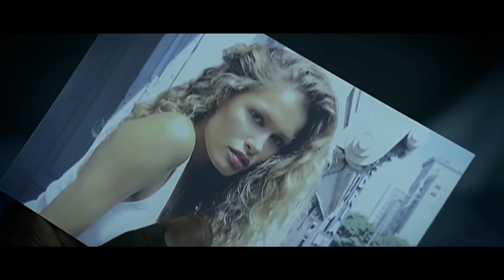AMVR AKON FT EMINEM SMACK THAT REVERSE VERSION 1 VIDEO NOT OFFICIAL FULLY REMASTERED NOW 4K 60FPS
Smack That

Released

2006

Smack That" is a song by American singer and songwriter Akon featuring American rapper Eminem from the former's second studio album Konvicted (2006). Produced by the latter, it was written by the artists alongside Mike Strange and Luis Resto. The collaboration came after the two artists met during a recording session for Shady Records rapper Obie Trice. The song received acclaim from contemporary music critics for being a great club song.

"Smack That"￼Single by Akon featuring Eminemfrom the album KonvictedReleasedSeptember 26, 2006Recorded2006Genre

Hip hop

R&B

Length3:32Label

Konvict

UpFront

SRC

Universal Motown

Songwriter(s)

Aliaune Thiam

Marshall Mathers

Luis Resto

Mike Strange

Producer(s)Eminem
Akon singles chronology"Snitch"
(2005)"Smack That"
(2006)"I Wanna Love You"
(2006)Eminem singles chronology"Shake That"
(2005)"Smack That"
(2006)"You Don't Know"
(2006)Music video"Smack That" on YouTube
Smack That" was released as the first single from the sophomore Konvicted on September 26, 2006. Commercially, the song reached number one on 10 record charts and peaked inside the top 10 in nine, including the Billboard Hot 100, where it peaked at number two. It received several gold and platinum certifications and sold over three million downloads in the United States. The song earned a Grammy nomination for Best Rap/Sung Collaboration.
Background and releaseEdit

In the year of 2006, Akon met Eminem during his recording sessions for Snitch with rapper Obie Trice, a Shady Records signee at the time, and the two became fast friends. Akon wanted him to be on "Smack That", but knew about Eminem's claims on being featured on too many songs. After receiving a call from the rapper saying he was ready to go, Akon flew out to Detroit.[1] On recording with Eminem, Akon stated that it was "no different than working with any of the other artists, really."[2]

"Smack That" was written, produced and programmed by Eminem, with additional writing from Akon, Mike Strange and Luis Resto. Strange and Resto also played the keyboards present on the track. Strange worked with Tony Compana to record the song, which took place at 54 Sound in Detroit, Michigan, where Strange also mixed the song with Eminem. "Smack That" is an upbeat R&B and hip hop song that has been described as "a real summer party song."[3]

Smack That" was released worldwide for digital distribution on September 25, 2006, and serviced to mainstream and rhythmic crossover radio on October 12, 2006, in the United States.[4][5] A two-track version of the single, featuring "Senegal" as a B-side, was released internationally on October 9, 2006. That same day, an extended play containing two extra songs – "Miss Melody" and "Senegal" – was released.

Critical receptionEdit

"Smack That" garnered acclaim from contemporary music critics, with many calling it a great club song. DJ Z of DJBooth, in a review of the single, commended "Smack That" for showcasing "Akon's ability to sound perfect over any tempo beat."[6] In his review for the album as a whole, DJ Z wrote that the song and "I Wanna Love You" display Akon's skill during collaboration.[7] Michael Enelman of Entertainment Weekly lauded the collaboration with Eminem as the "liveliest."[8] David Marchese of Spin magazine classified the single as "Played-out G-funk braggadocio and bedroom boasting."[9] Elysa Gardner of USA Today lauded it as "irresistibly slick."[10] A writer for The Manila Times deemed the song "deliriously energetic" while claiming it has "all the ingredients of a masterful club banger."[1]
Dan Raper of PopMatters had a mixed opinion about Eminem's feature, writing that the lower register he adopts for his voice is "not totally successful", but added that it "shows some innovation from the Old White Rapper."[3] Ivan Rott wrote a more negative review of the song, dismissing its production as "prosaic" and its lyrics as "uninspired." He further added that the song "holds no weight in comparison to current club tracks such as "Money Maker," the bouncy collaboration between Ludacris and Pharrell, among others. Expect "Smack That" to drop off the charts as fast as it popped up."[11]
Smack That" was nominated for Best Rap/Sung Collaboration at the 2007 Grammy Awards, but lost to Justin Timberlake's "My Love".[12]
RemixEdit

Smack That was remixed on Eminem Presents: The Re-Up. The remix features vocals from Stat Quo and Bobby Creekwater. The second and third line of the original's beginning is cut out. Akon sings the first verse, which has different lyrics to the original, Stat Quo sings the second verse and Bobby Creekwater sings the third verse.